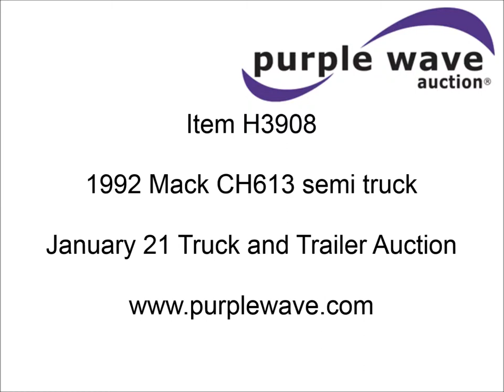1992 Mack CH613 semi truck for sale | sold at auction January 21, 2014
1992 Mack CH613 semi truck
111,233 miles on odometer
44,888 hours on meter
Mack E7 12.0L L6 diesel engine
Eaton Fuller seven speed manual transmission
AC and heat
AM/FM/cassette
Quarter fenders
Spring suspension
Air brakes
295/75R22.5 tires
Interior/exterior cosmetic damage
Unit # 1347
1M2AA12YXNW018533